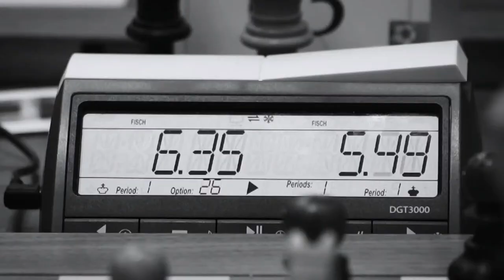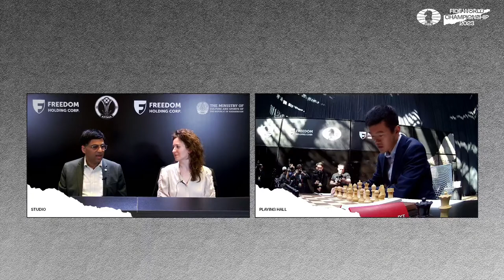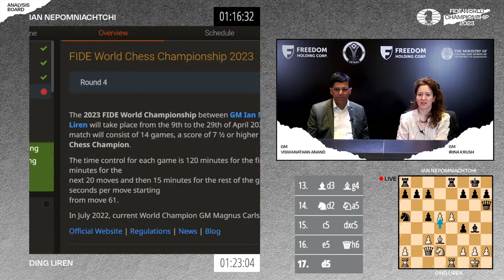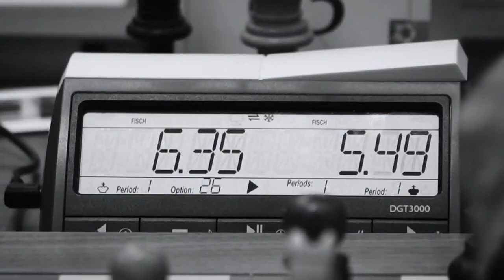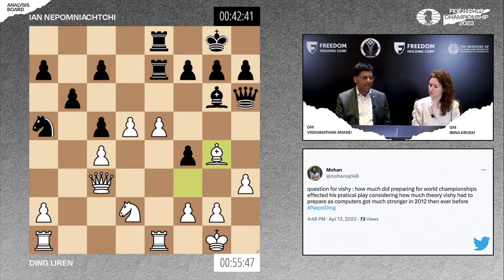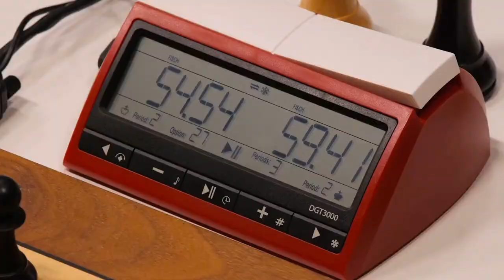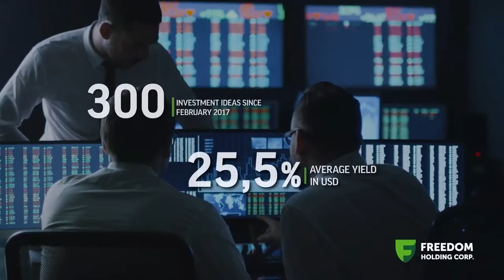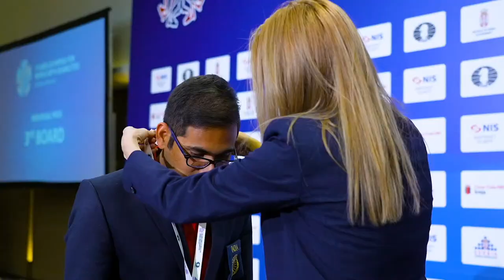FIDE World Championship Match - Game 4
Commentators: GM Viswanathan Anand and GM Irina Krush

The historical pinnacle of the FIDE World Championship Cycle, the World Championship Match decides who is going to reign the chess world for the next two years. The champion is determined in 14 games and a tiebreak in case of a tie. Who will be the next World Chess Champion — Ian Nepomniachtchi or Ding Liren? Join us from Astana, Kazakhstan.